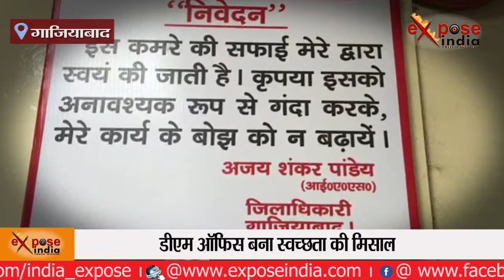डीएम ऑफिस बना स्वच्छता की मिसाल